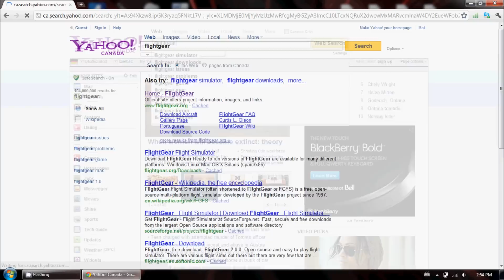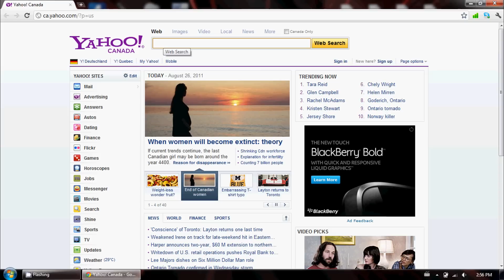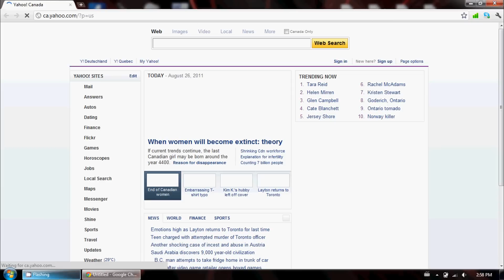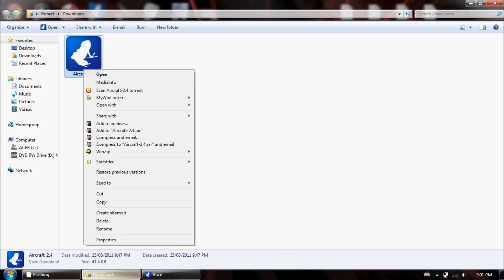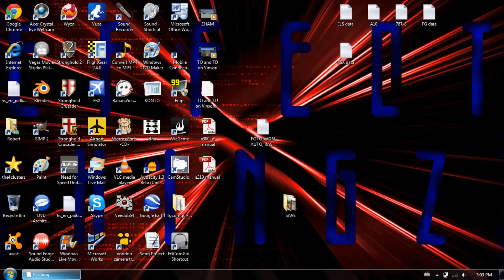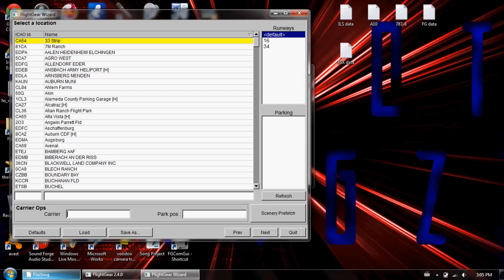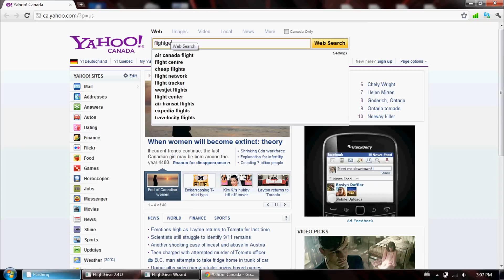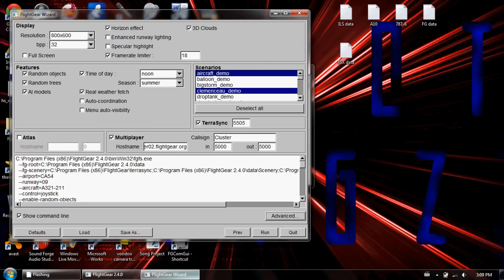Flightgear Install & setup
TUTORIAL ON HOW TO INSTALL FLIGHTGEAR, AND HOW TO SET IT UP FOR AN AVERAGE PC/MAC